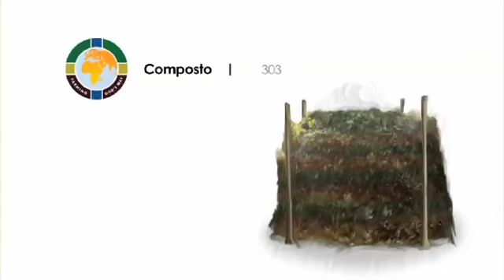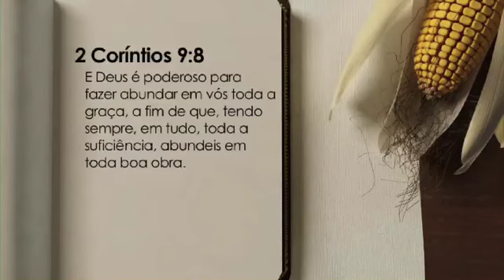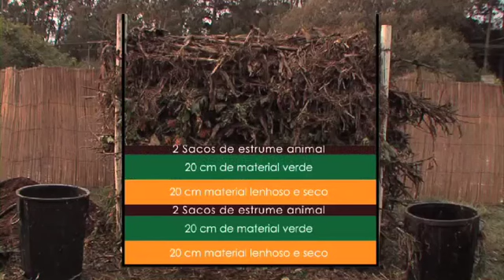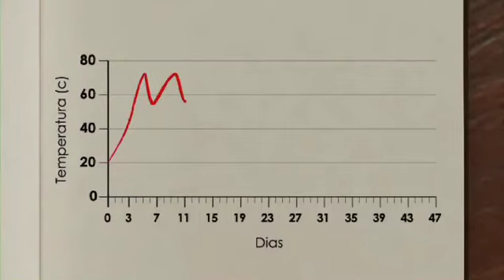303 Composting - Portuguese